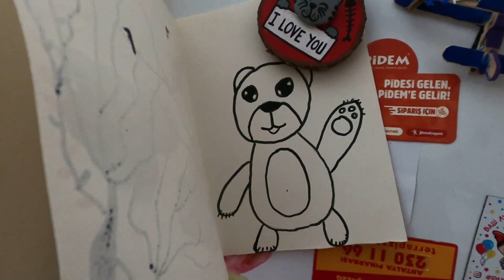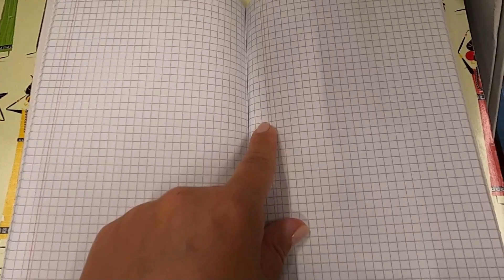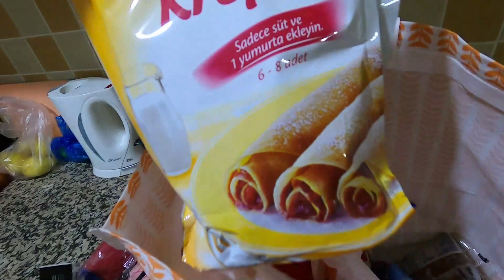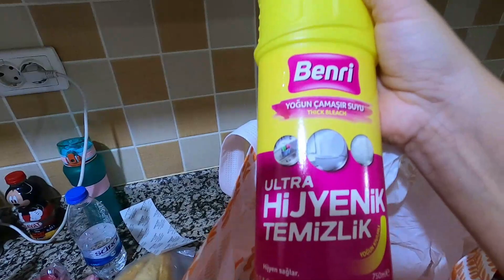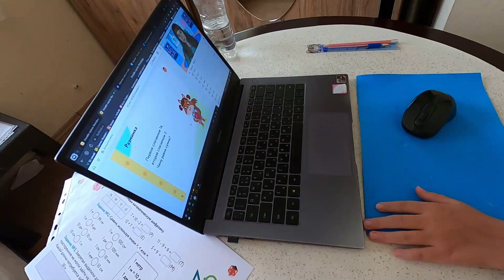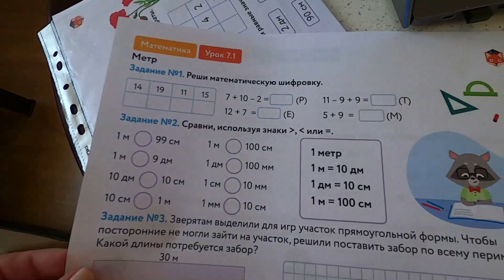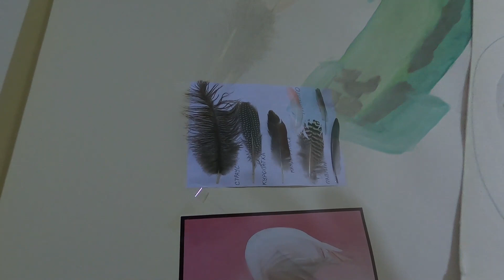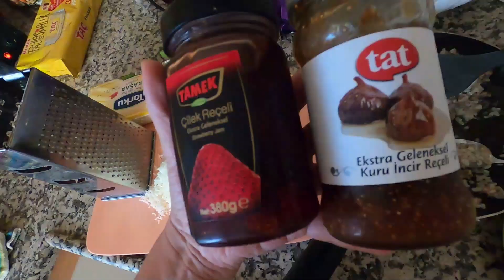Осень в Анталии /Продукты /Рецепты /Поделки /Перцы фаршированные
Вся наша жизнь идет по кругу 5/2. 5 дней мы работаем и учимся, 2 дня мы отдыхаем. НО! Это жизнь обычного человека, который ходит на работу. У домохозяйки другой график 7/0. 7 дней в неделю я готовлю, гуляю, обучаю, развлекаю. Единственное, от чего я освобождена здесь, это лечение детей! Тьфу, тьфу, тьфу!!!